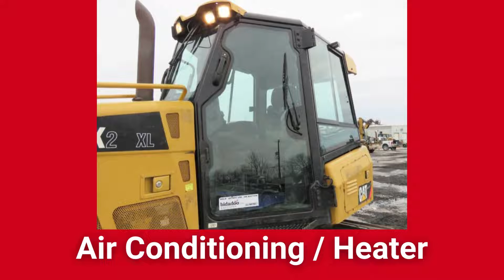2015 CAT D5K2 XL Crawler Dozer | MARCH 15TH | bidadoo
Earthmovers and More Selling Across Canada in our No-Reserve Online Auction ending March 15th. All the equipment is U.S. EPA compliant too! Bid Now

This is your chance to upgrade your fleet with gear from some of the top brands in the industry. With a great exchange rate and most manufactured items going back duty free, now is a great time to buy from Canada.